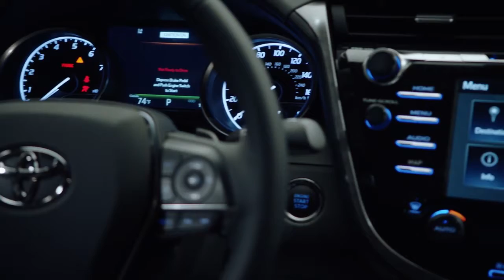2019 Toyota Camry sales Kennesaw GA | 2019 Toyota Camry sales Douglasville GA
Are you or someone you know in the market for a new Toyota Camry? Are you near Sandy Springs  GA? Then come to Marietta Toyota today to pick out your new Toyota Camry now! Marietta Toyota, near Sandy Springs  GA, takes pride in having the largest selection on new or pre-owned automobiles. Each of our staff has extensive knowledge of their inventory and are ready to help you!  At Marietta Toyota, we strive to make buying or leasing a new or pre-owned Toyota Camry a pleasant and rewarding experience. We promise you will be happy you didn't waste time with other dealerships after your experience with Marietta Toyota. So come let us get you in the Toyota Camry of your dreams today!